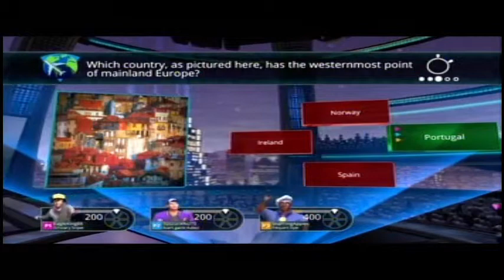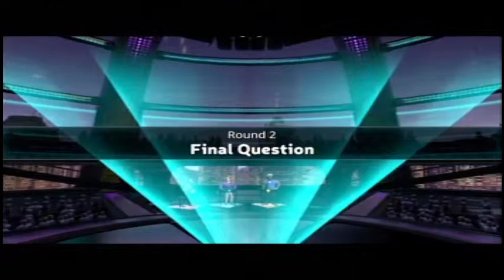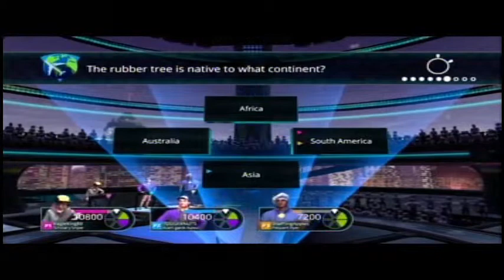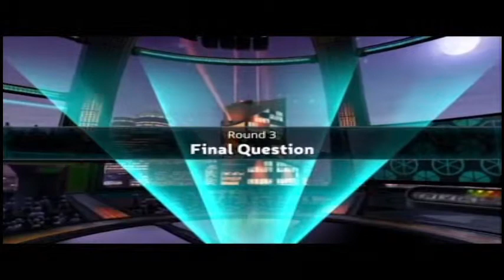Trivial Pursuit Live Part 2: Atomic Weight of Salad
StandOff Productions presents Trivial Pursuit Live with Teddy, Tyler, and Zack. 3 semi intelligent humans battle for 6 pieces of the circle to see you can out smart the others. Watch and see how dumb or smart we are, you be the judge.

Thanks,
StandOff Productions